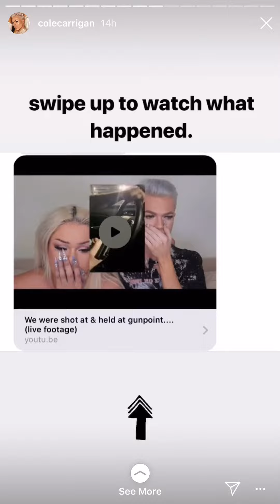Cole Carrigan Instagram Story - June 11, 2019